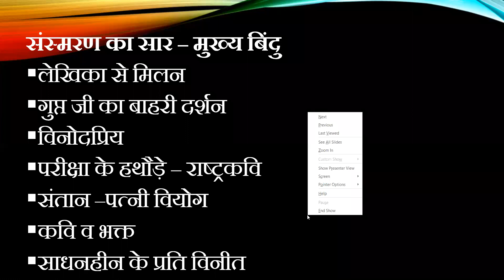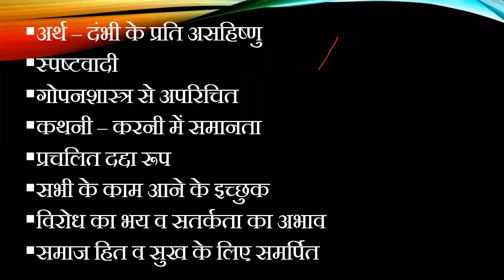Bsc 2nd Year 4th Sem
Video lectures series for Bsc 4th Sem, MDU Students